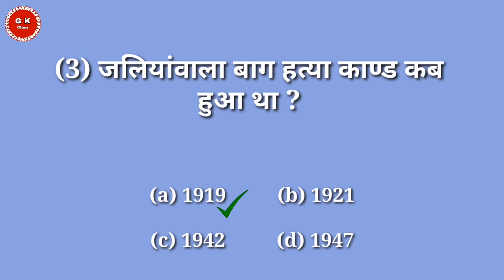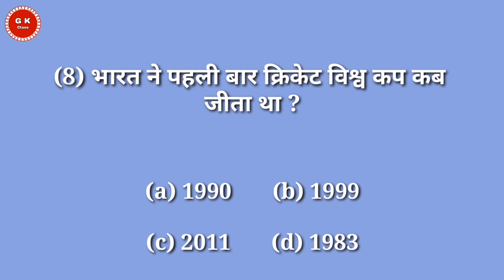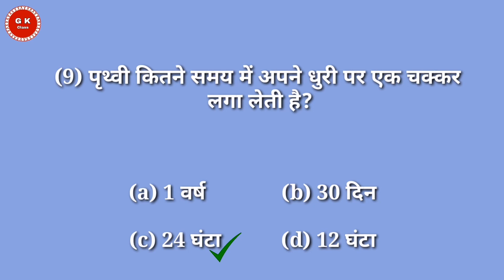Exam में अक्सर पूछे जाने वाले प्रश्न उत्तर।Exam time questions answer।TS Gk Class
Exam में अक्सर पूछे जाने वाले प्रश्न उत्तर।
 Exam time questions answer

TS Gk Class

(1) भारत का सर्वोच्च नागरिक सम्मान कौन सा है?

(2) महात्मा गांधी के अंतिम शब्द क्या थे?

(3) जलियांवाला बाग हत्या काण्ड कब हुआ था?

(4) महाभारत का युद्ध कितने दिनों तक चला था?

(5) भारत के किस राज्य को धान की कटोरा कहते हैं?

(6) अमेरिका के पहले राष्ट्रपति कौन थे?

(7) कुम्भ कितने वर्षो के बाद आयोजित होता है?

(8) भारत ने पहली बार क्रिकेट विश्व कप कब जीता था?

(9) पृथ्वी कितने समय में अपने धुरी पर एक चक्कर लगा लेती है?

(10) विश्व का सबसे लम्बा जानवर कौन सा है?

(1) Bharat ka sarvochch naagarik sammaan kaun sa hai?

(2) mahaatma gaandhee ke antim shabd kya the?

(3) jaliyaanvaala baag hatya kaand kab hua tha?

(4) mahaabhaarat ka yuddh kitane dinon tak chala tha?

(5) bhaarat ke kis raajy ko dhaan kee katora kahate hain?

(6) amerika ke pahale raashtrapati kaun the?

(7) kumbh kitane varsho ke baad aayojit hota hai?

(8) bhaarat ne pahalee baar kriket vishv kap kab jeeta tha?

(9) prthvee kitane samay mein apane dhuree par ek chakkar laga letee hai?

(10) vishv ka sabase lamba jaanavar kaun sa hai